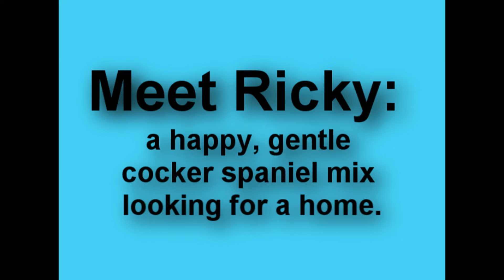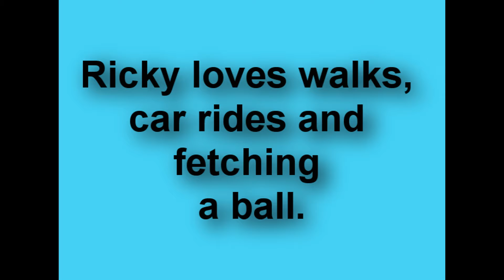Ricky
Six year old Ricky, a cocker spaniel mix, is looking for a very special forever home since he has a heart murmur & must take medicine daily.  Until then he is living the good life with an Oldies but Goodies (OBG) Cocker Rescue foster family. See all the cockers available for adoption